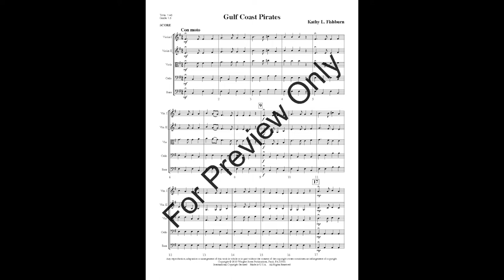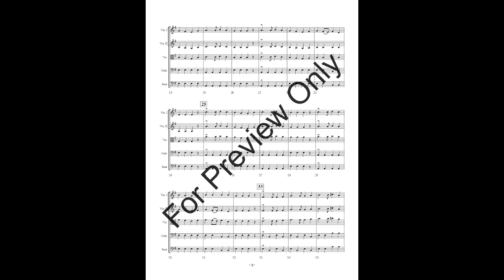Gulf Coast Pirates by Kathy L. Fishburn - Orchestra (Score & Sound)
Grade: 1.5
Young string players always like a swashbuckling adventure - especially one that makes them sound so good!  The intriguing minor/modal  themes, with lots of unisons and doublings, makes them sound more advanced than they are. An excellent choice for energetic young players!